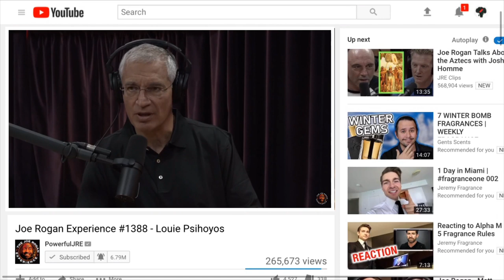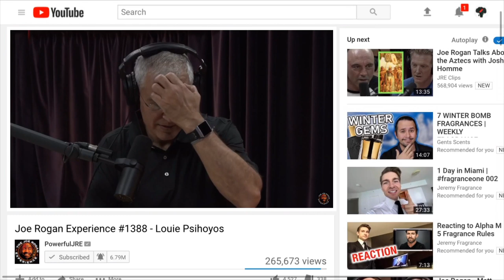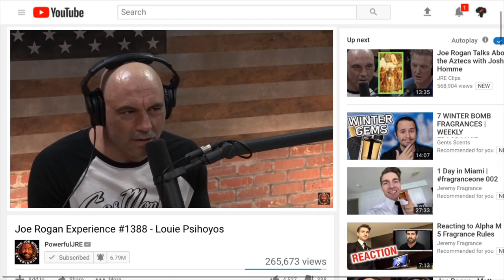What is Happening to the Coral Reefs?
What is Happening to the Coral Reefs? Joe Rogan explains What is Killing Coral Reefs...

What can we do to save the oceans? Why is the coral reef in danger - Why is the coral reef dying? Joe Rogan explains why is the coral reefs dying. Louie Psihoyos explains why are coral reefs in danger.

What is destroying the environment?